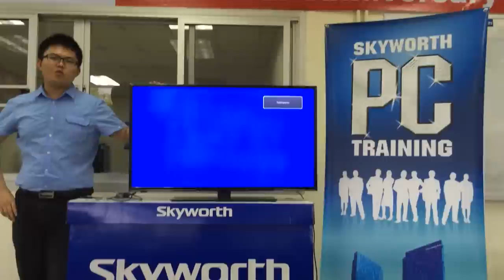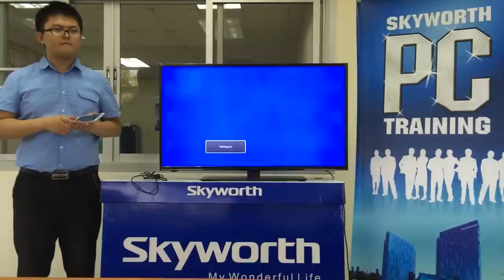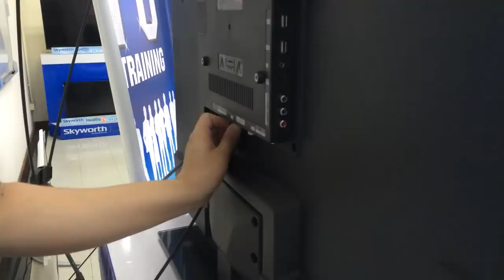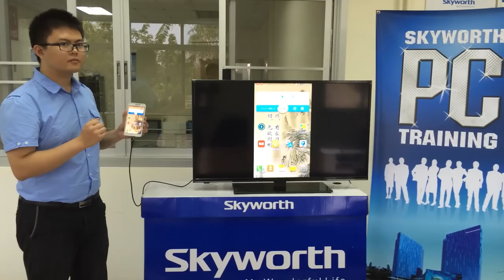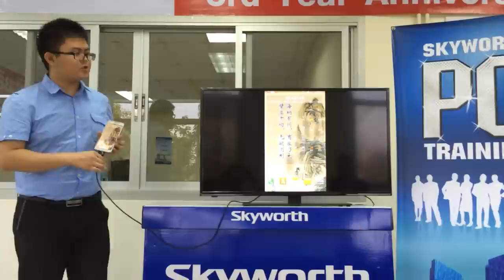Skyworth Thailand MHL Video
Mobile High-Definition Link (MHL) is an industry standard for a mobile audio/video interface that allows consumers to connect mobile phones, tablets, and other portable consumer electronics (CE) devices to high-definition televisions (HDTVs) and audio receivers.明